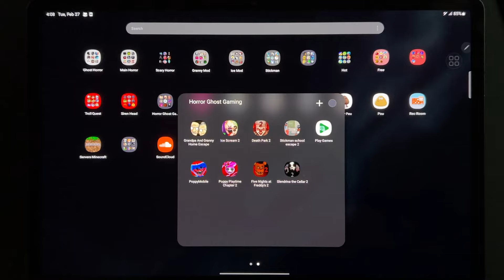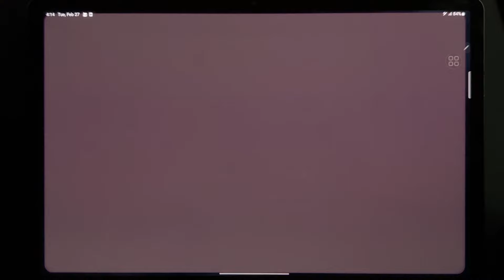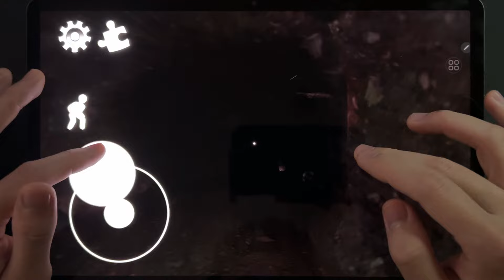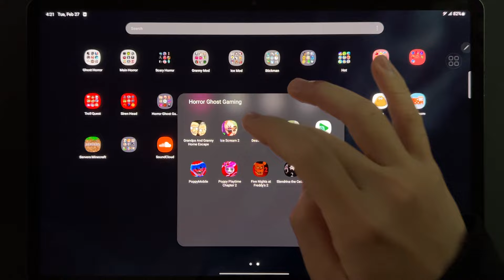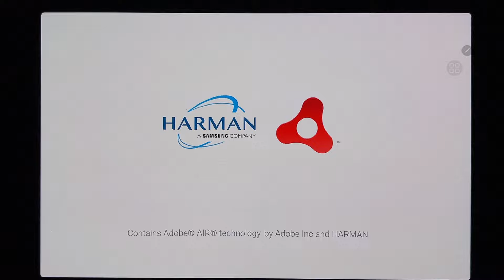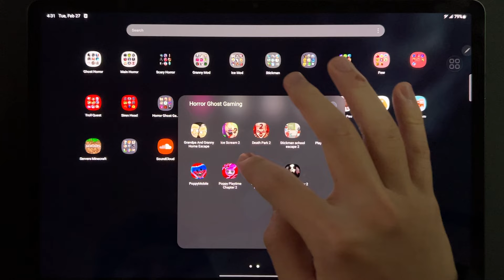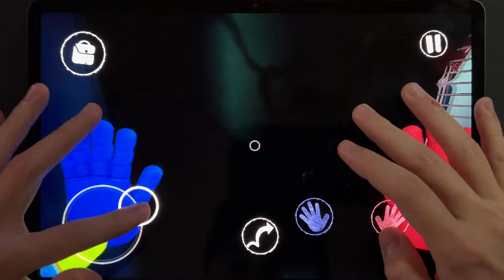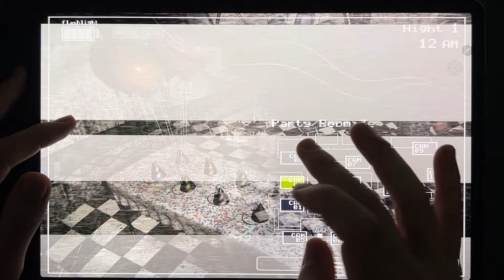Grandpa And Granny,Ice Scream 2,Death Park 2,Stickman School Escape 2,Poppy Mobile,Poppy Playtime 2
Grandpa And Granny Home Escape,Ice Scream 2,Death Park 2,Stickman School Escape 2,Poppy Mobile,Poppy Playtime 2,Five Nights At Freddy's 2,Slendrina The Cellar 2